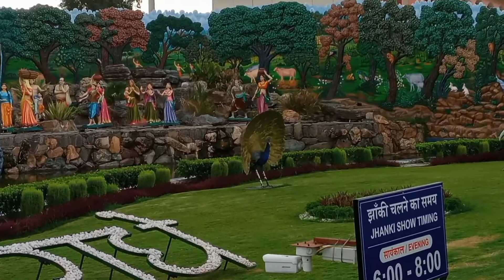मनगढ़ एक अद्भुत दर्शनीय क्षेत्र ।। mangarh ak darsniy chhetra 4k mangarh aarti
mangah ak darsaniya kshetra (chhetra)
mangah aarti
mangarh Bhajan
kripalu ji mahraj kaun hai
kripalu ji ka parichay
mangah kaha par hai

mangarh drisya

video edit by Deepak 😛

drisya gyaata projecter- Arun

sarthak dost help record - ritik

pratapgarh ✓kunda  ki prashidh mandir. mangarh ki jhoomar

mangah men mandir
Prem mandir

Deepak vlogger lalganj ajhara pratapgarh hub

    thanks 😘😘💯💯